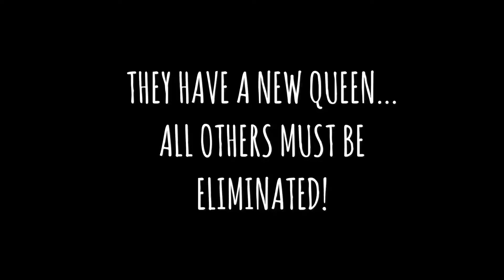A new queen has taken over... all others must "bee" eliminated!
A new queen has taken over... all others must "bee" eliminated! We witnessed a few workers removing a queen from cell number 2 but luckily we were able to save the closed cell to the right and place that queen in a queenless nuc colony.